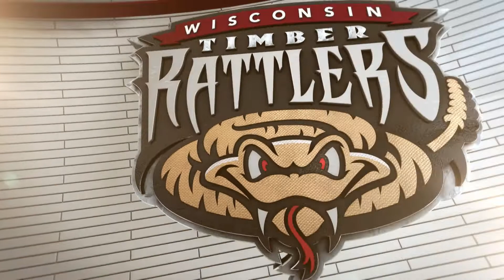Sky Carp Cooking Tutorial. GONE WRONG? | 09/07 Rattlers Highlights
Included bonus recipe of a bat flip.